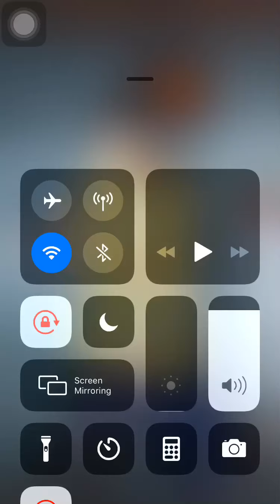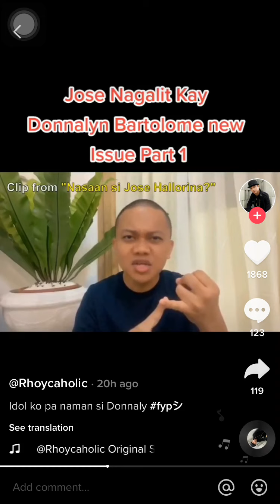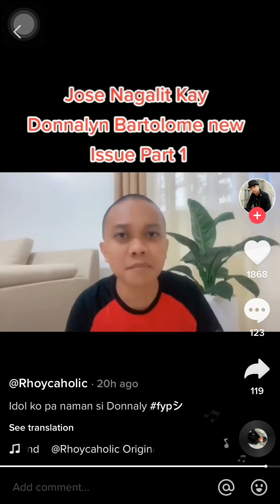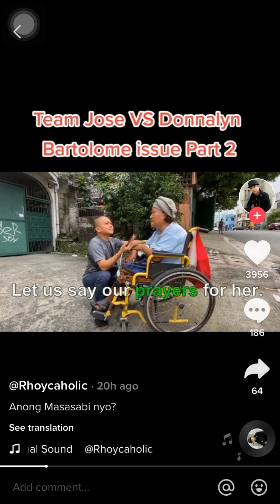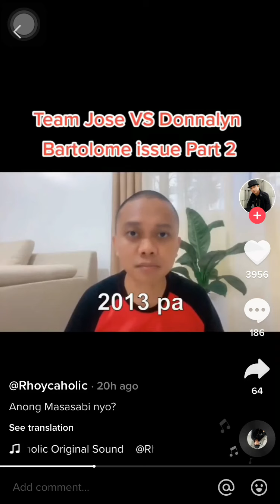Donnalyn Bartolome, pinabayaan nga ba ang Lola nya na maging homeless at mamatay sa lansangan? Part1